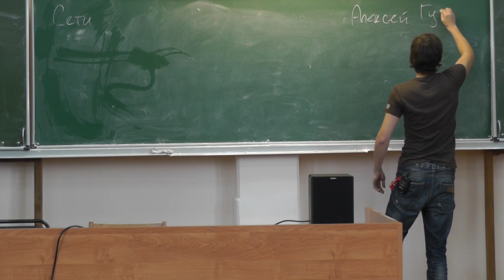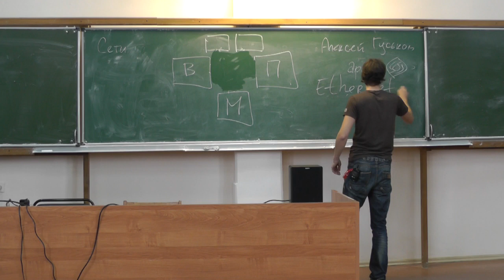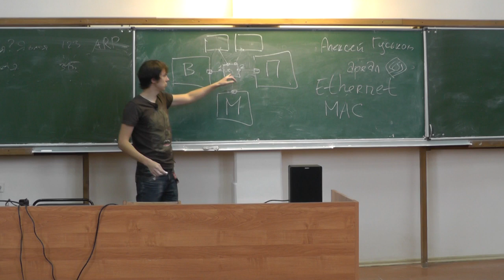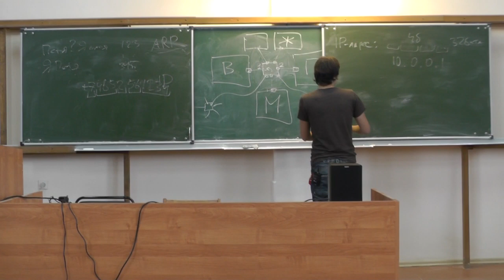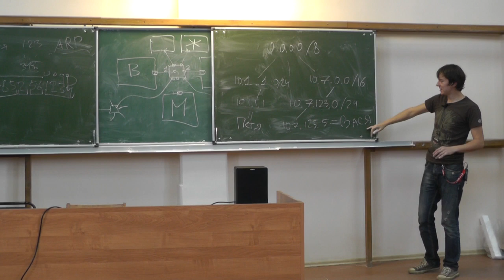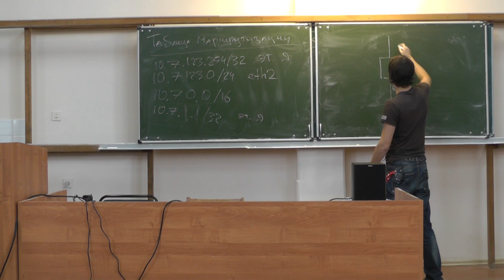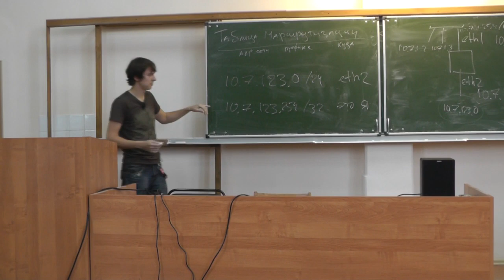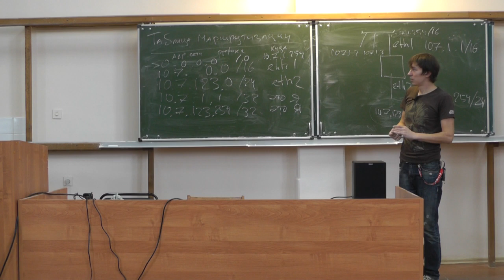Алексей Гуськов "Компьютерные сети"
Лекция в Ярославском государственном университете им. П.Г. Демидова в рамках проекта "IT-десант"